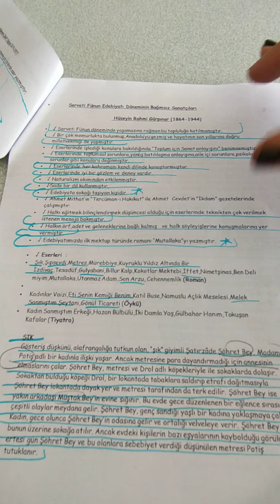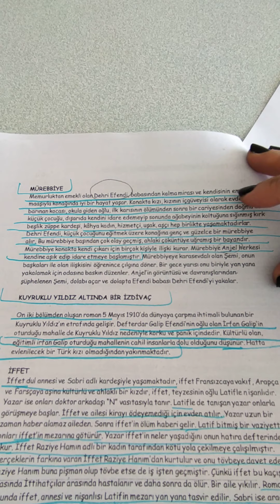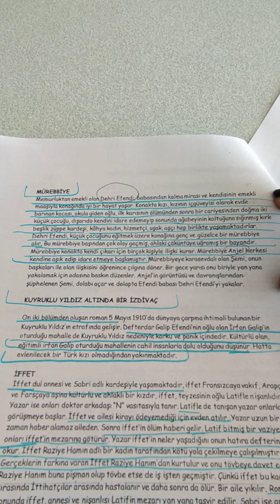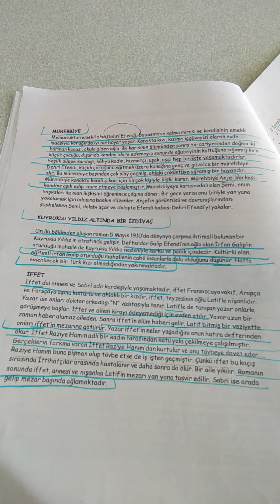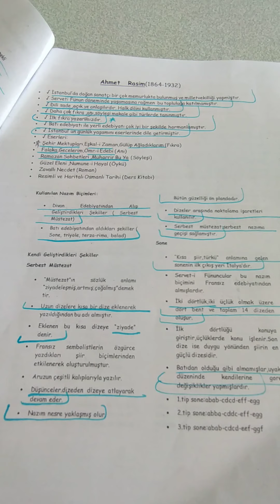SERVETİFÜNUN DÖNEMİ 2 ÇİSEM MUŞTU ✔️